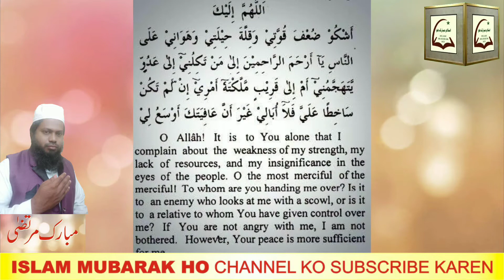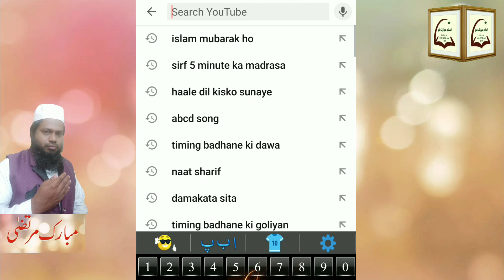Sirf 5 Minute Ka Madrasa | 107 | 17 Rabi us Saani | Islam Mubarak Ho